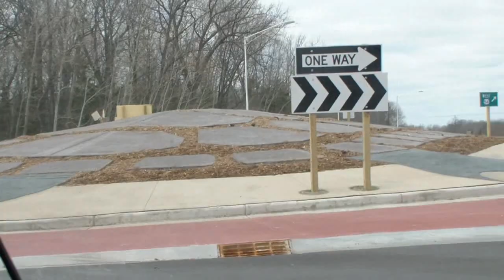Map and Musk Turtles, Round About, Salamander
Several different turtles and a Tiger Salamander, plus a round-about that looks like a turtle. This round-about is on the Oneida Reservation. One clan is the turtle clan. Very cute and unique